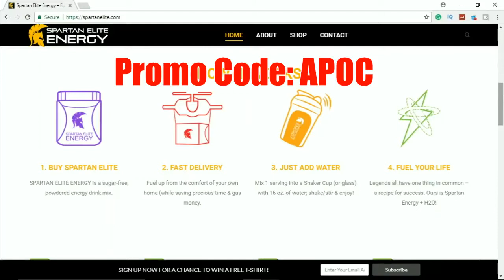Brawl Stars - Low LVL Trolling w FaceCam (Apoc)